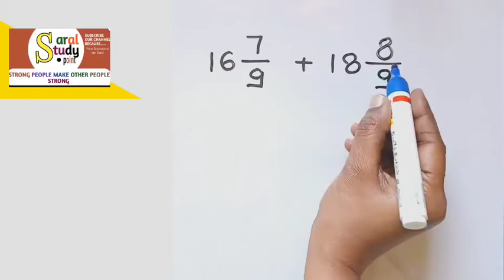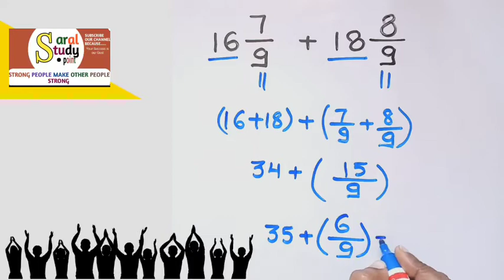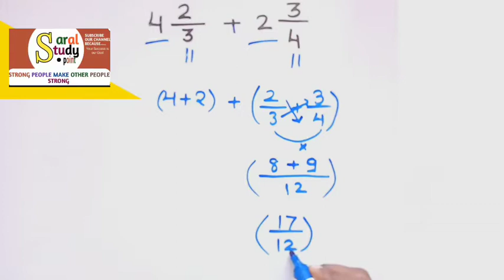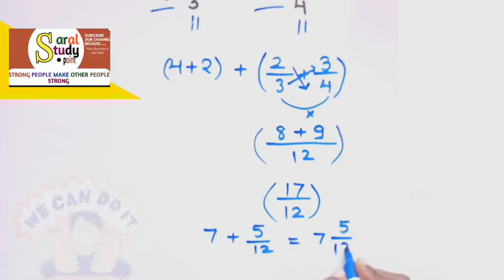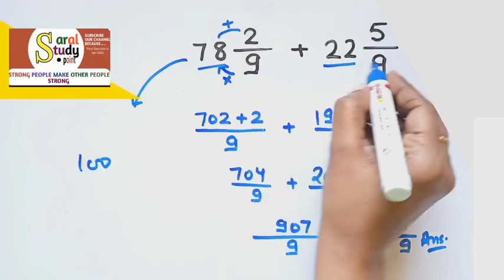Addition of Fractions | Math Concept | Short Trick | Fraction | How to add Fraction | Bhinno Ka jod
Addition of Fractions | Math Concept
easytrick, math trick, math tricks, short answer, vaidik math, fast math
Math quiz | Math puzzles | Tricky Math | Mindbooster | Mathmagic

ABOUT THIS CHANNEL : This channel is dedicated to students who are preparing for various competitive examinations organized by ssc, upsssc, upsc, railway and education department (tet, super tet, ctet exams).
Amazing Micro Fact

FactTechz, FactTechz, AMF, Facttez, facttecz,